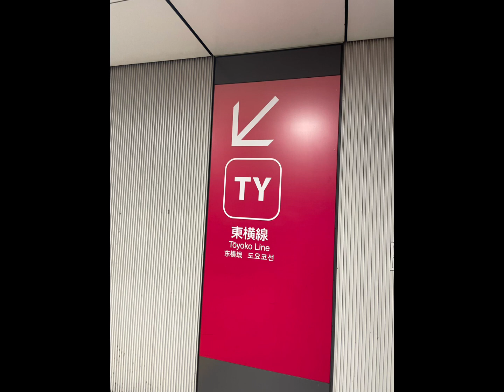僕の日曜日の様子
オーブニーング色々変えてます
終わりのところも